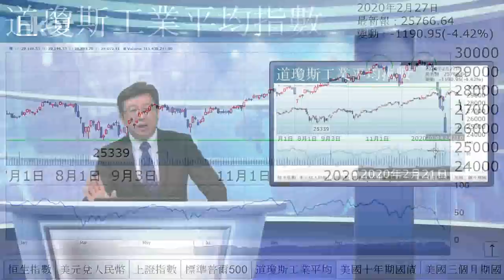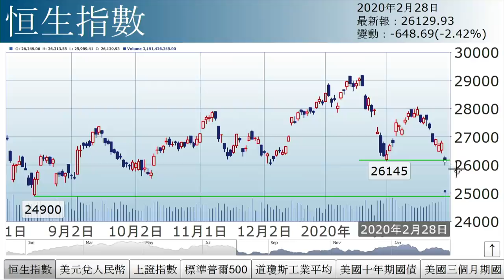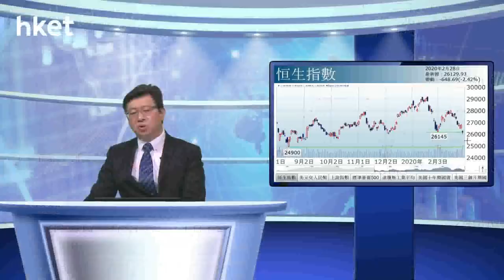李國慶：恐慌之後（2020年2月28日）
【香港經濟日報】《投資理財》主編李國慶表示，受疫情拖累，美股出現拋售潮，連跌4日，累挫11至12%。針對疫情，美國政府出言安撫，惟市場似乎並不信服，且看今晚美股能否喘定。……（更多內容：